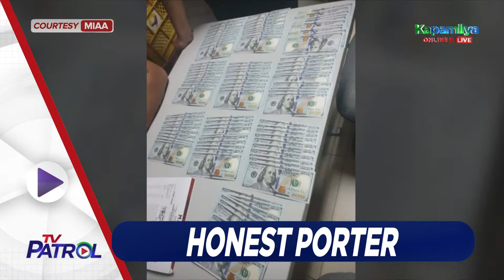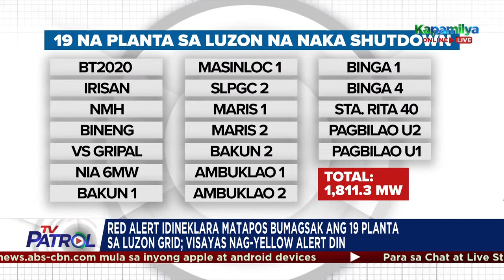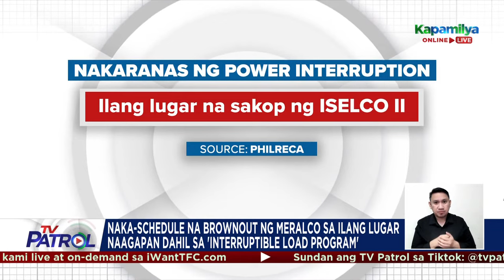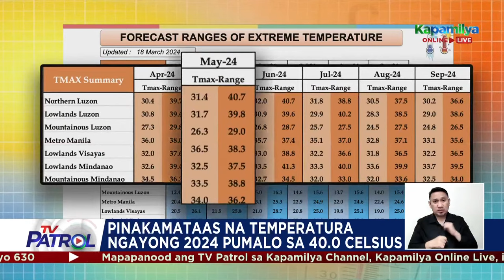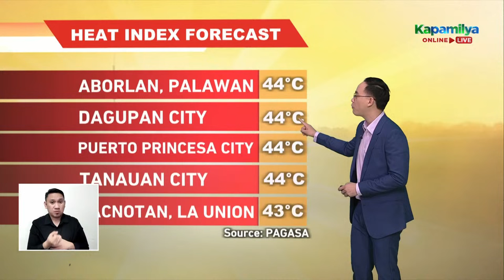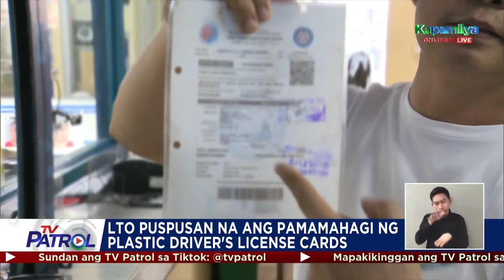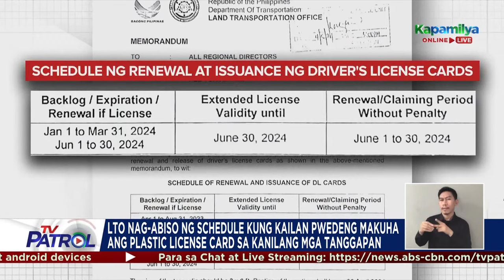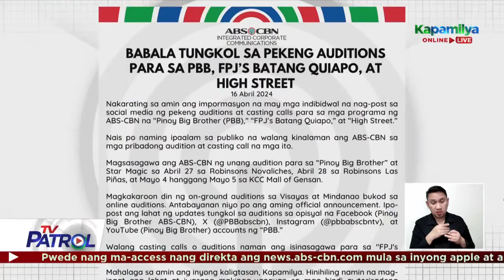TV Patrol Livestream | April 16, 2024 Full Episode Replay